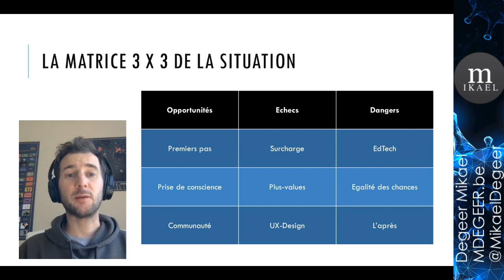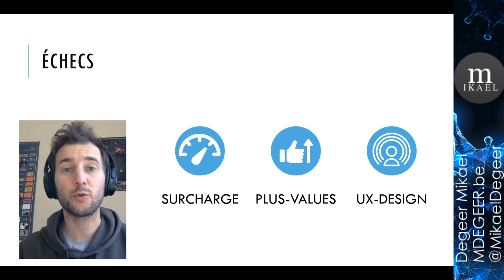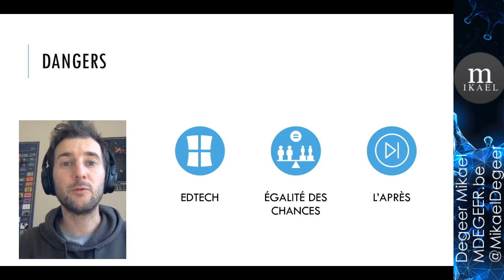Covid 19 et enseignement à distance, entre opportunité et désespoir !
3 minutes pour analyser la tendance et anticiper ensemble l'après Coronavirus au niveau du numérique éducatif !